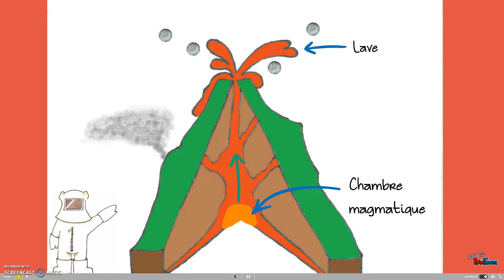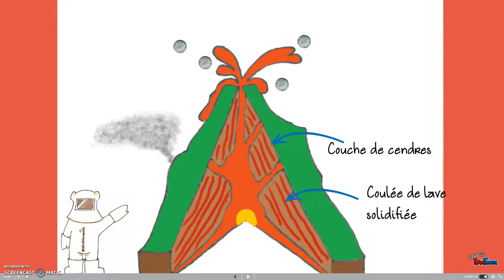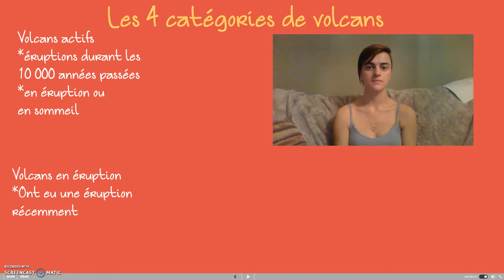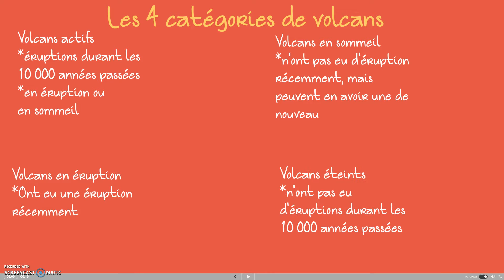Schémas du volcan, une capsule pour le 3e cycle du primaire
Capsule vidéo en science et technologie pour le troisième cycle du primaire. Comprendre la structure de la Terre (ex. : continents, océans, calottes glaciaires montagnes, volcans). Les volcans sont une structure de la Terre et comprendre leur fonctionnement. (MELS 2009)

Inspirée du conte Le voyage au centre de la Terre de l’auteur Jules Verne

Réalisée par Jeanne Douce dans le cadre du cours PPA 3111 de l’Université de Montréal en automne 2015

Images:

Photos de roches repérées sur powtoon

Images réalisées par Jeanne Douce